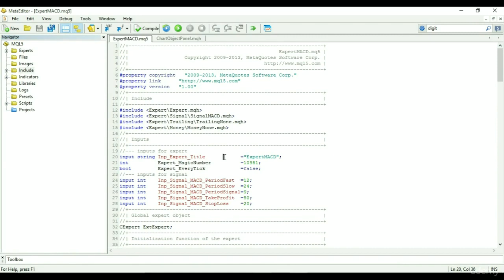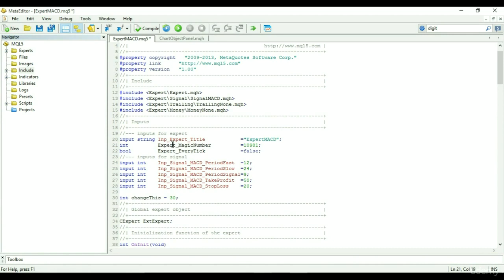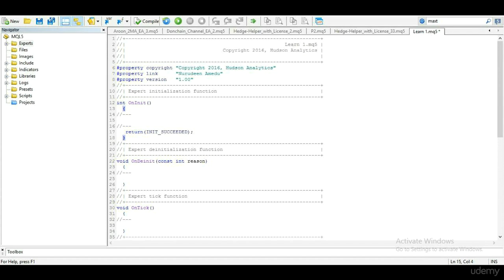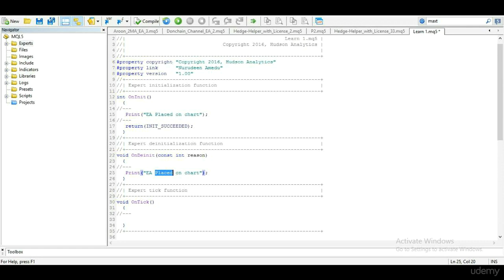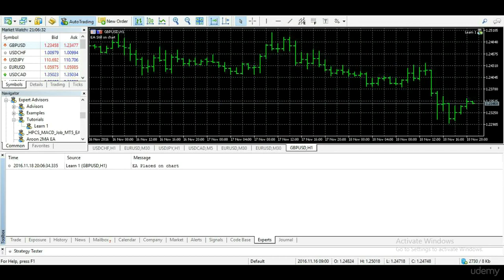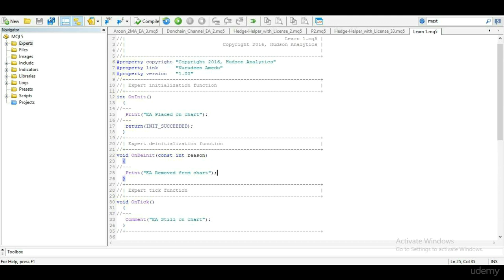MQL5 Coding - Video 1 (Remake)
Take the full course on udemy for $10 using the code 10_FOR_SALE